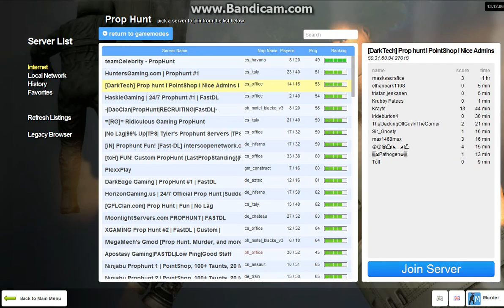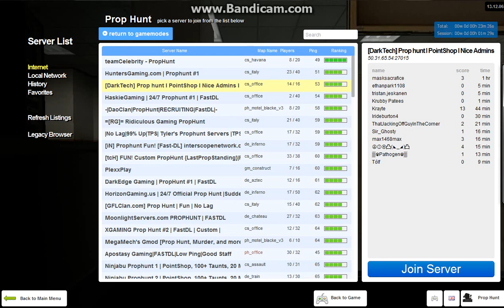Gmod: Prop Hunt-little kid and plants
exuse the lag my settings were on high and recording tends to lag a bit.       this is Garry's Mod a game where you could do anything if you dont have this game I highly recommend it you could find it on Steam for $9.99 so go get it